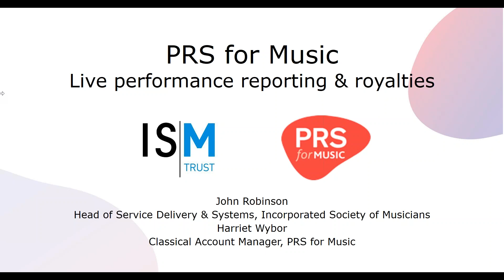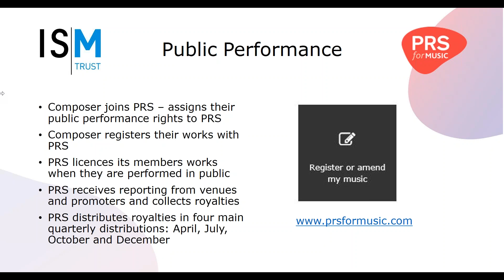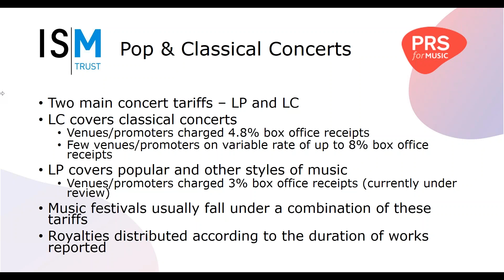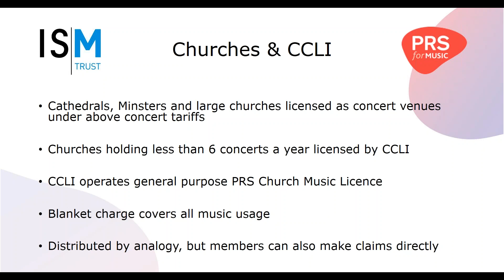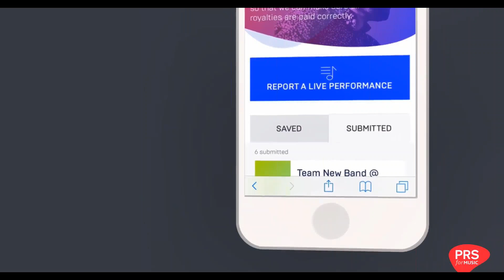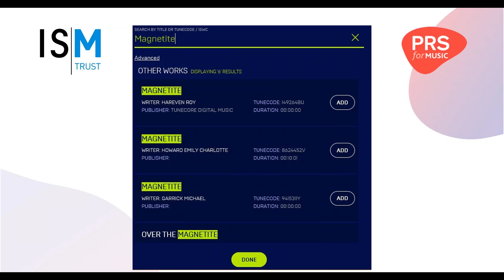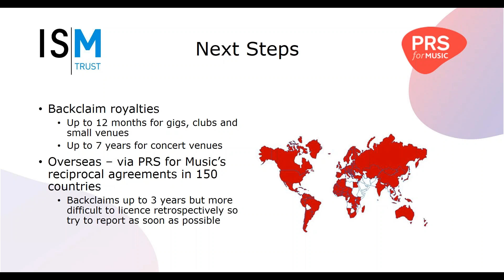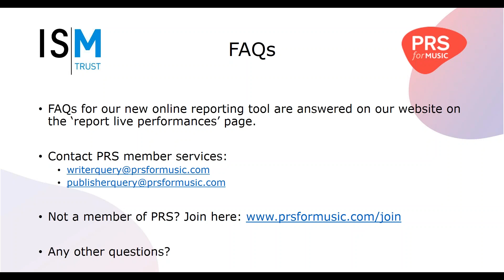ISM Webinar: PRS for Music: Live performance reporting and royalties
Are you a composer or a songwriter? Are you interested in learning more about PRS for Music and how you can earn royalties from live performances of your music? If so, take a look at this webinar with guest presenter Harriet Wybor, Classical Account Manager at PRS for Music.

This webinar was delivered by the ISM Trust.

Need more advice? Join the thousands of musicians who are backed by the support, advice and expertise of the ISM, the UK's professional body for musicians